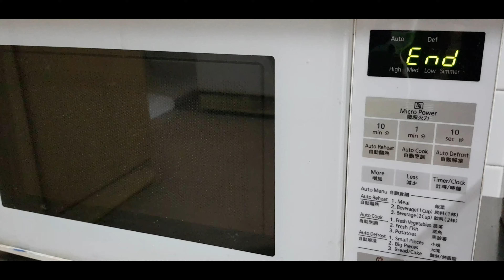I TRIED TIKTOK VIRAL RECIPE: BAKED OATS RECIPE USING MICROWAVE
Ingredients:
-1/2 cup of oats
-1/4 cup of milk
-1 egg
-1tablespoon of cocoa powder
-1/2 teaspoon of baking powder
-1 tablespoon of honey
sprinkle as many chocolate chips as you want and pop in the microwave for 45-60 seconds!